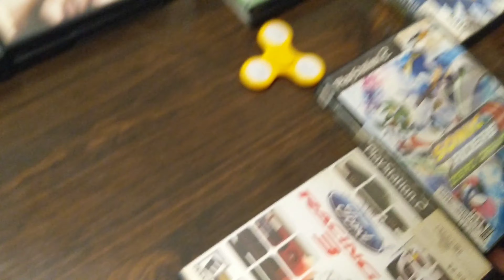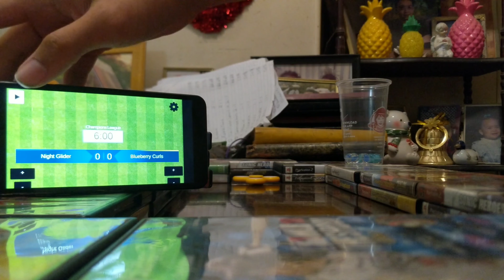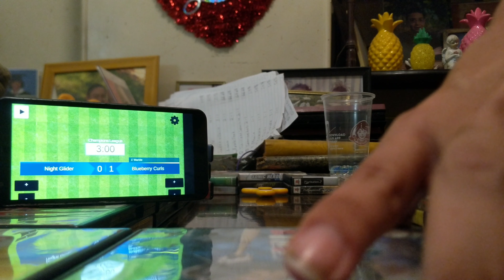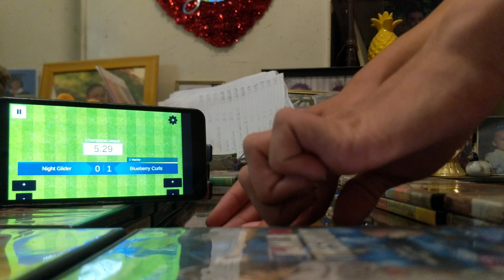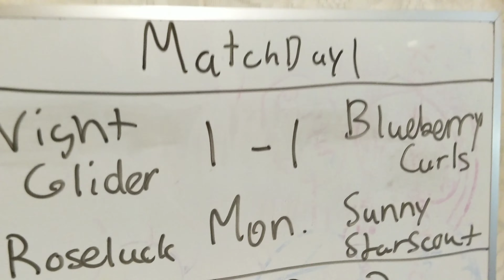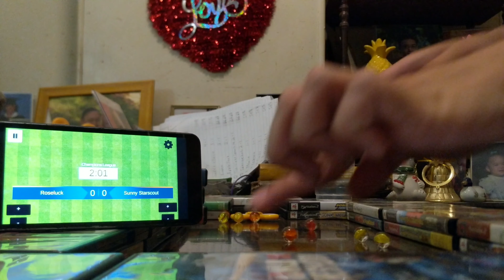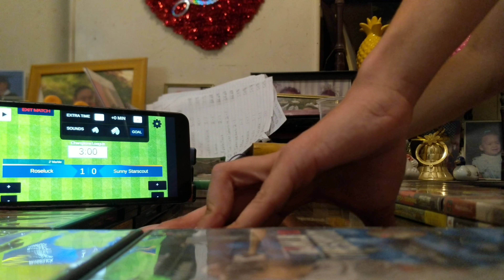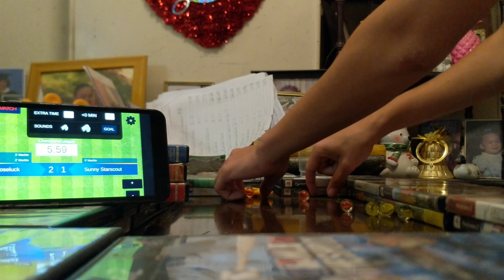My Little Pony Champions League 2021 Group A Matchday 1